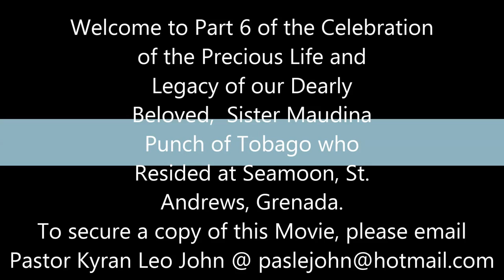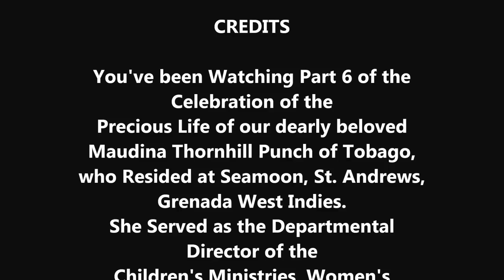Funeral: Sister Maudina Thornhill Punch Sermon by Pastor Horrell Part 6 of 8 parts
Welcome to Part 6 of the Celebration of the Precious Life and Legacy of our Dearly Beloved,  Sister Maudina Punch of Tobago who Resided at Seamoon, St. Andrews, Grenada. To secure a copy or copies of the funeral service of Sister Punch, please email Pastor Kyran Leo John @ or send messages through or